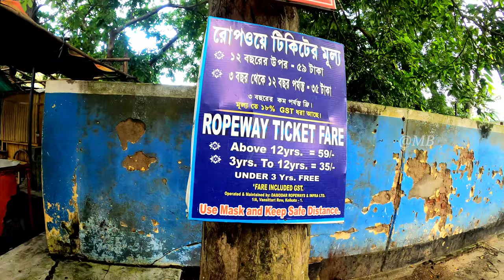Digha || Digha Current Situation || দীঘার বর্তমান পরিস্থিতি || Amarabati Park || দীঘায় স্নান || 4K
NB:This is a 4K video. You can increase the resolution and feel a better experience..